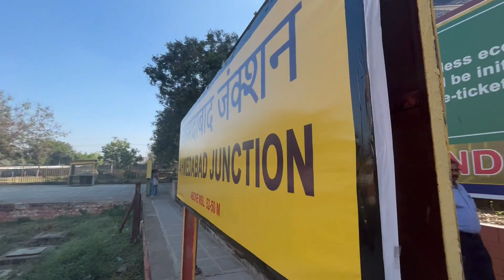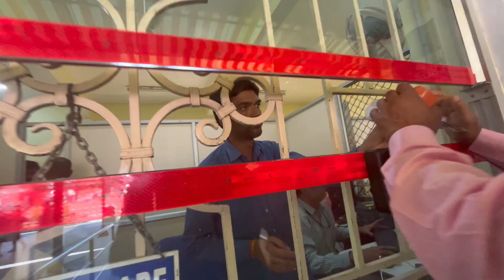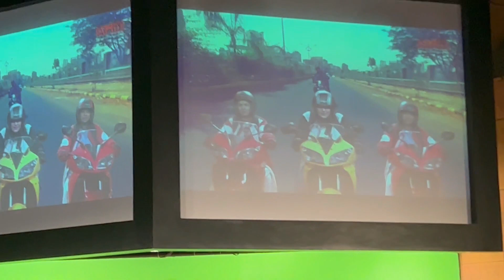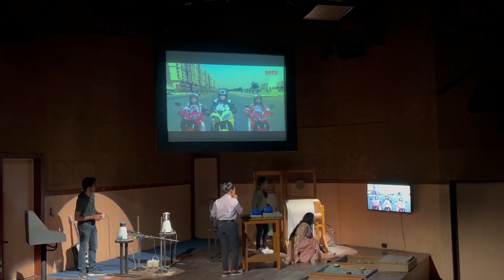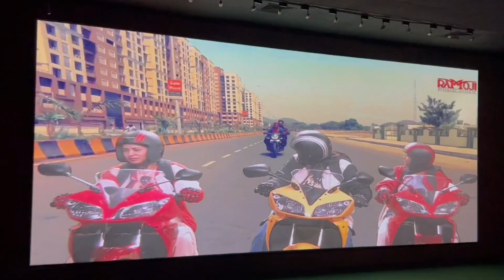Ramo ji Film City Tour | Movie kaise banae jati hai | Ramoji Film City ghumane ka kharcha | Part 1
Ramo ji Film City Tour | Ramoji Film City ghumane ka kharcha
Ramo Ji Film City Hyderabad -Part  1 | विश्व की सबसे बड़ी फिल्म सिटि
Friends,
Today I am in the world's biggest film city Ramo ji Film City Hyderabad.
Today I am going to take you on a tour of the world's biggest film city,
it is going to be a lot of fun in this video.
You are going to get very good information in this video with full fun.
Ramoji film city is situated in Hyderabad and this place is very popular place of Hyderabad and more than thousands of tourist come here everyday thousands. This video will give you complete information about ramoji film city with guidance and budget and you can plan accordingly.

Your Queries 👇
Best place to visit in hyderabad
Film city
Hyderabad
Hyderabad vlog
ramoji film city official video
Ramoji film city tour
World’s biggest film studio
Bahubali sets in Ramoji film city
bahubali shooting sets
Ramoji film city Bahubali sets
chennai express sets in Ramoji
Bollywood film studio
Carnival at Ramoji film city Hyderabad
Film shooting
ramoji
bollywood

Bhojpur, Ara, Bihar.